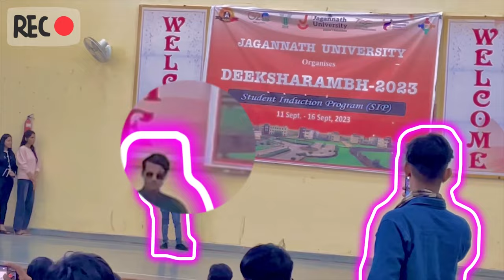Spandan first Dayvlog | Jagannath University Jaipur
Hy.  I am suraj Singh

this is Masti vlog video my all friends (& I hope you enjoy this a video
Desi dance video Suraj vlog
Suraj Singh vlog video